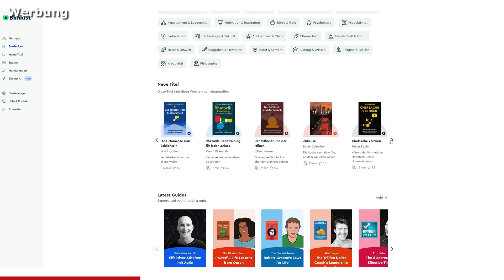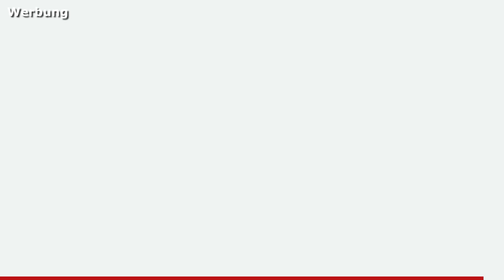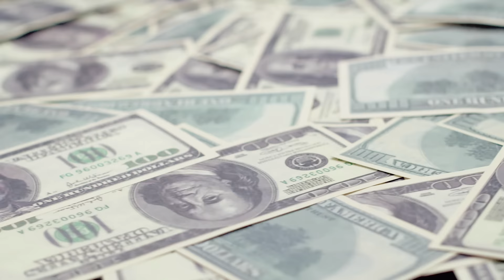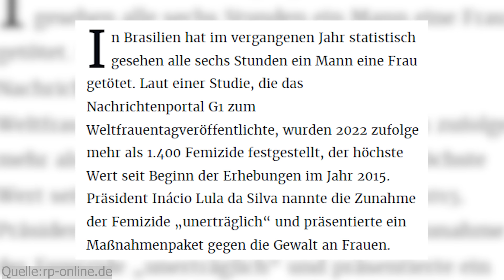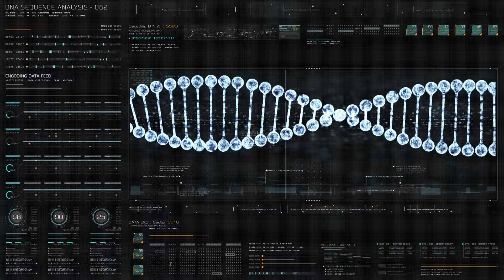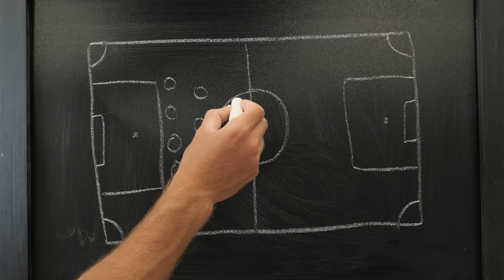Verfüttert an die Hunde … | Der grausame Fall Eliza Samudio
🥳 Erhalte einen Sonder-Rabatt von 60% auf das jährliche Blinkist Premium, gültig nur bis zum 21. November! Starte die 7-tägige kostenlose Testphase, indem du hier klickst (Anzeige)

Als Eliza den erfolgreichen Fußballer Bruno kennenlernt, glaubt sie das große Los gezogen zu haben. Doch eine ungewollte Schwangerschaft endet in einem grausamen Mord-Komplott.

📖🔍Quellen:
Der Tagesspiegel: Tod einer Pornoschauspielerin: Sex, Fußball, Mord, 2010. Link: Tod einer Pornoschauspielerin: Sex, Fußball, Mord (tagesspiegel.de)
Wikipedia: Murder of Eliza Samudio. Link: Murder of Eliza Samudio - Wikipedia
Wikipedia: Bruno Fernandes de Souza. Link: Bruno Fernandes de Souza – Wikipedia
Wikipedia: Flamengo Rio de Janeiro, 2023. Link: Flamengo Rio de Janeiro – Wikipedia
Transfermarkt: Flamengo Rio de Janeiro, Link: Flamengo Rio de Janeiro - Vereinsprofil | Transfermarkt
Spiegel: Höchste Zahl an Femiziden seit Erhebung der Daten. Alle sechs Stunden wird in Brasilien eine Frau wegen ihres Geschlechts getötet, 2023.
Web.de: Fall Bruno Fernandes de Souza: Vom „Elfmeter-Killer“ zu Mörder – und zurück, 2020. Link: Fall Bruno Fernandes de Souza: Vom "Elfmeter-Killer" zum Mörder - und zurück | WEB.DE
Bild: Verfütterte Eliza Samudio. In diesem Video spricht sie schon von ihrem Tod, 2010. Link: Verfütterte Eliza Samudio: In diesem Video spricht sie schon von ihrem Tod | News | BILD.de
BBC News: Brazil footballer's ex-lover 'was fed to dogs', 2010. Link: Brazil footballer's ex-lover 'was fed to dogs' - BBC News